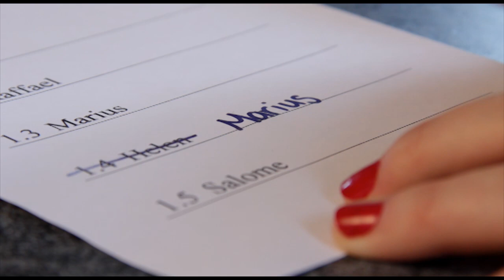Politcast Uri: Wahlsystem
Politcast Uri erklärt das Wahlsystem.
Majorz- oder Proporzwahl? Hier erfährst du wie es funktioniert!

Moderation: Stephanie Gisler